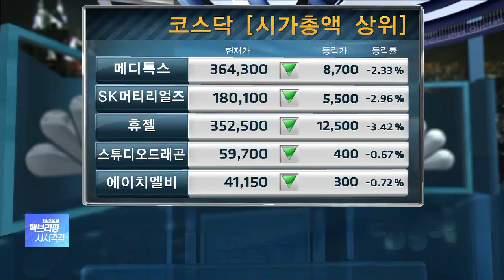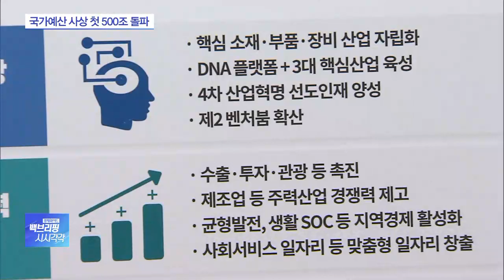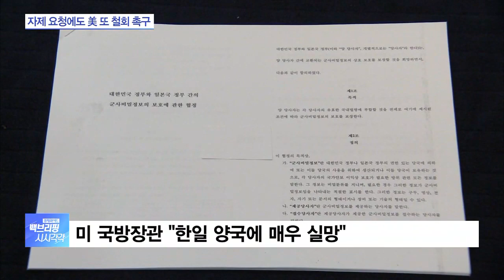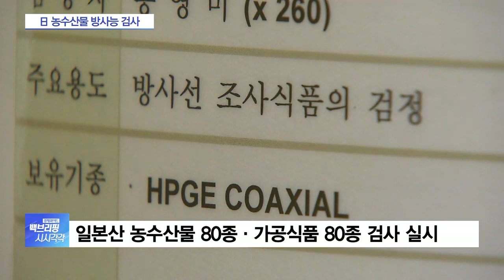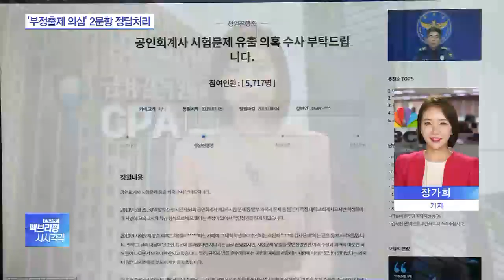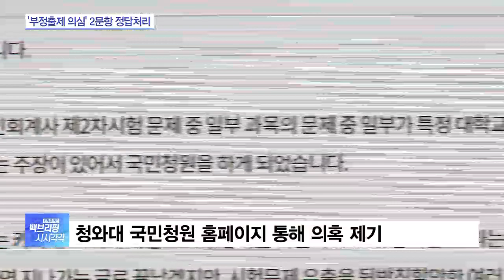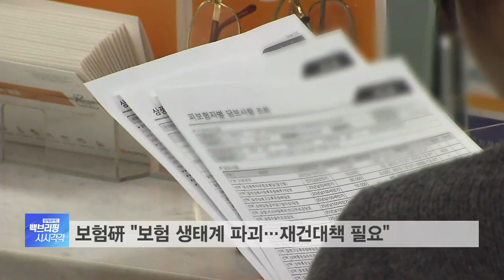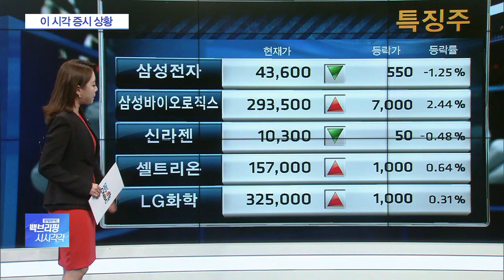[벡브리핑 다시보기] 한일 외교부 회의…양국 문화장관은 ‘소녀상’ 언급할까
국정농단 최종심 선고…‘말 구입액’ 뇌물로 인정된다면
한일 외교부 회의…양국 문화장관은 ‘소녀상’ 언급할까
文대통령, 경제보복 합리화 바쁜 日에 “정직하라” 강력한 일침